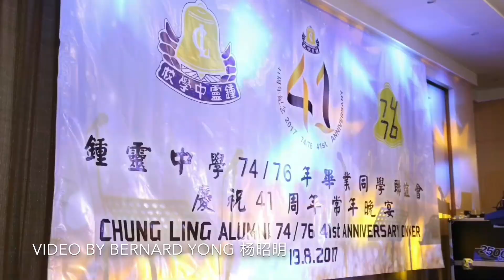2017 锺灵 CL 7476 四十一周年纪念晚宴 （歌曲：朋友，谭咏麟）41st Reunion of Chung Ling 74/76 Students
19 Aug, 2017 (Sat) - Many thanks to Chan Tatt Kong (陈迖光同学) for supplying me these nicely shot photos, we are able to revisit the happy moment all of us had on the night of 19/8 (We are like students once again!). In return, Tatt Kong will have the highest exposure throughout this new video of mine 😅